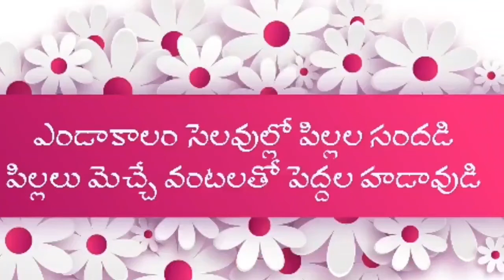ఇంట్లో తయారు చేసిన కొబ్బరి ఐస్ క్రీం | naturals style tender coconut ice cream | MyMoms Pride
Try this light and refreshing tender coconut ice cream used completely with fresh cream and coconut water as a delicious summer special treat. MyMoMsPride quick recipesis a must-try for this summer to stay healthy and hydrated.

We generally drink lots of coconut water that is easily available in all the states across India, specifically during summers. So bring a few coconuts to make this tender coconut ice cream and start blending these coconuts. Tender coconut pulp or meat is the primary ingredient, discarded from the shell. We even use water to make this. As tender coconut has fiber and healthy saturated fats, it is a good source of sodium and potassium.

While preparing these easy and healthy Indian recipes, one thing to remember is the consistency of coconut pulp that is added to this tender coconut ice cream - it should not be too thick or thin, meaning the coconut pulp should be medium with a soft texture and not the hardest one. This makes your tender coconut ice cream a palatable creamy texture.

Heat, Scorching heat, sweltering!!! Hyderabad is reeling under this scorching heatwave at present as temperatures are soaring up in the sky. This is the perfect time to wallow this coconut ice cream!!!

By now, everyone has heard and jumped to the nearest natural's ice cream parlour to taste the tender coconut ice cream, a signature flavour of this parlour. This is one of our kids favourite flavour too. My ambition is you need to cook with passion your family's favourite recipes and serve them with love.  So grab the ingredients and make this appetizing ice cream.

We usually, drink tender coconut water to cool the body and beat the heat to calm our body. So our Chota chef planned to make this tender coconut ice cream ( quick and easy Recipes) and store it in the fridge so that we can the aerated drinks at bay. It's your turn to make this tender coconut ice cream.

There are multiple traditional Indian food recipes, to make with coconut but trying this tender coconut ice cream can add extra piquancy to your tastebuds.